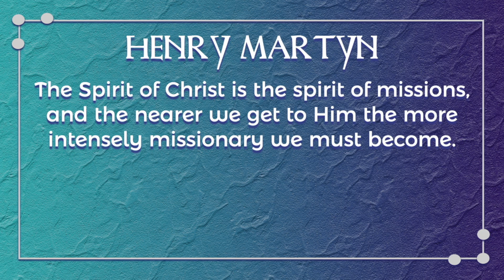Sunday Sermon - Acts 13:1-12